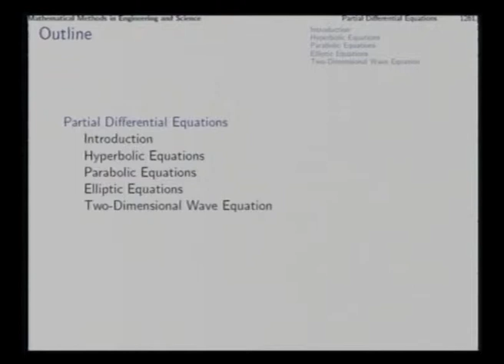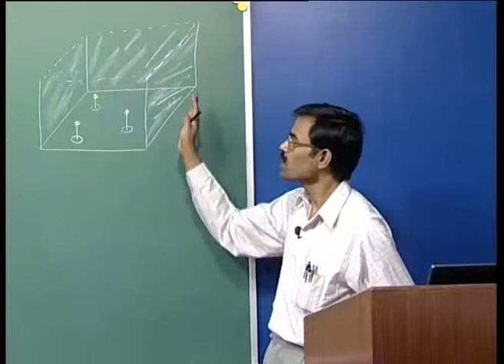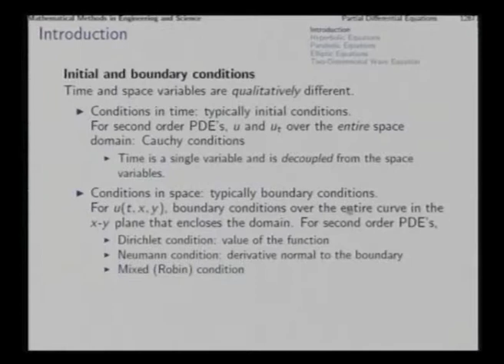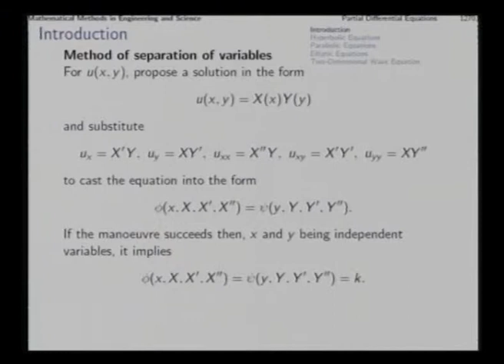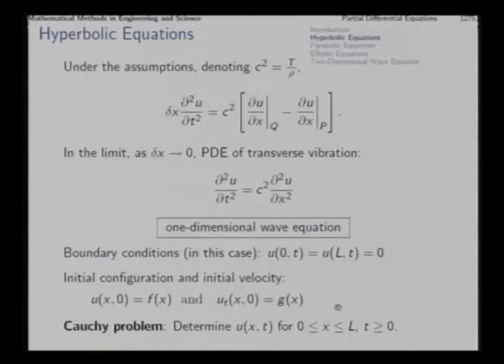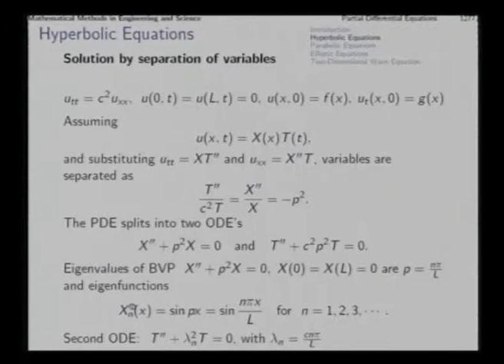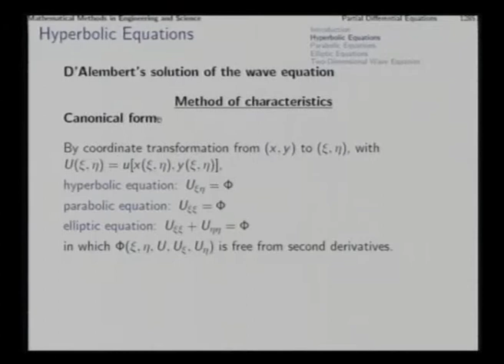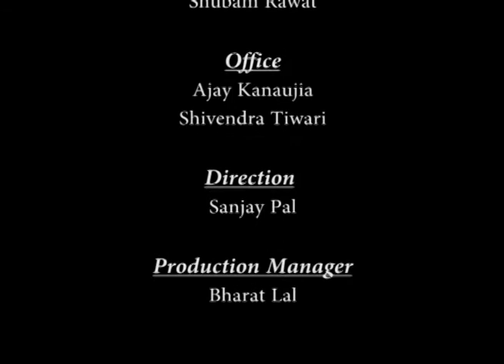Mod-08 Lec-35 Separation of Variables in PDE's, Hyperbolic Equations